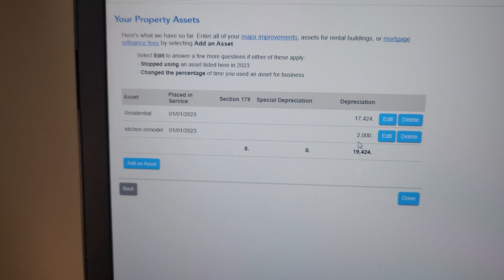What I Learned After Depreciating Real Estate On TurboTax (Part 2)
I use Propstream to find off market deals.  For a free 7 day trial, use this

I use Yellow Letters Complete to outsource my direct mail marketing campaign

Buy My Documents Below!